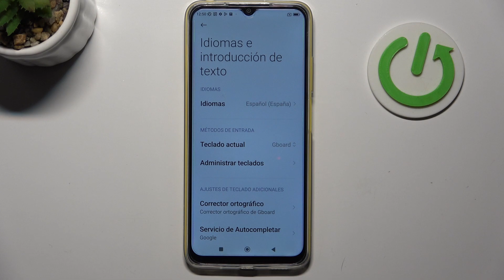Cómo cambiar el idioma a español en el Poco M4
Personaliza la experiencia de usuario en tu Poco M4 con nuestro tutorial sobre cómo cambiar el idioma a español. En este video, te guiaremos a través de los pasos para ajustar la configuración de idioma, permitiéndote disfrutar de todas las funciones y menús en español.

¿Cuáles son los pasos para ajustar la configuración de idioma y tener todas las funciones en español en mi Poco M4?
¿Puedo explorar opciones de idioma adicionales o personalizar preferencias lingüísticas en el Poco M4?
¿Cómo adaptar la interfaz de usuario a mis preferencias lingüísticas cambiando el idioma en el Poco M4?
¿Hay funciones relacionadas con la configuración de idioma que debo conocer en el Poco M4?